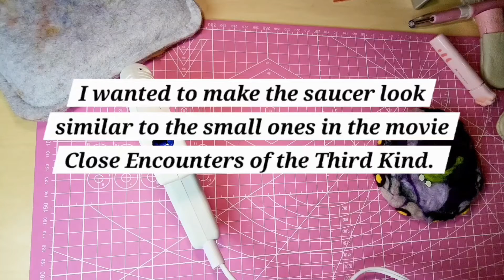Needefelting a UFO and martian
So fun to make!